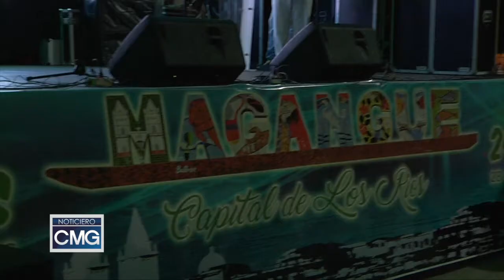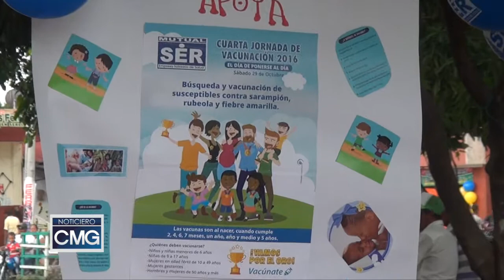NOTICIERO CMG 31 DE OCTUBRE